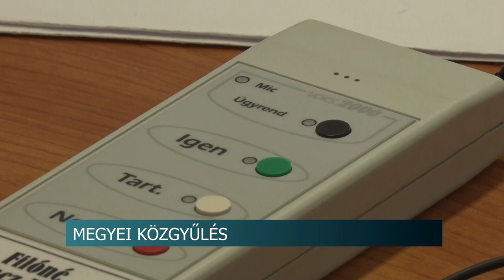Tolna megyei fejlesztési koncepció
Elfogadta a következő időszak fejlesztési koncepcióját Tolna megye Közgyűlése. Megközelítően 45 milliárd forint jut majd az igények kielégítésére. Fehérvári Tamás elnök azt mondta a cél, hogy folytassák a már elkezdett terület és telelpülésfejlesztési programot. Emellett a testület megválasztotta Zsikó Zoltánt a közgyűlés társadalmi alelnökévé.